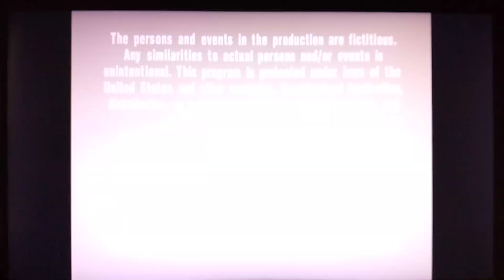Big Ticket Television/CBS Television Distribution (2001/2007)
Taken from "Moesha" capped from Netflix. It came from Season 6, Episode 22.

I hope you guys like this video. Don't forget to send me a comments.

Big Ticket Television and CBS Television Distribution are belong to ViacomCBS. I did not own anything.